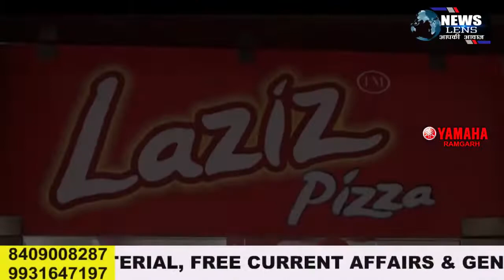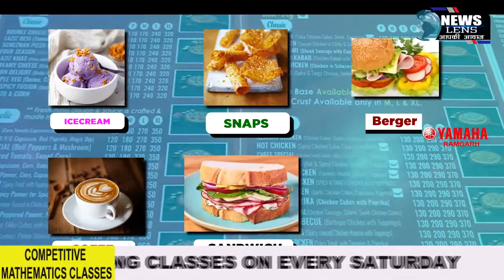Ramgarhफागुन धूम कार्यक्रम में नारी शक्तियों के उत्साह ने कार्यक्रम की सफलता को बयां किया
NEWS LENS

Ramgarhफागुन धूम कार्यक्रम में उमड़ी भीड़ व नारी शक्तियों के उत्साह ने कार्यक्रम की सफलता को बयां किया

महिलाओं ने एक दूसरे के चेहरे पर अबीर गुलाल लगाकर होली की अग्रिम बधाई दी